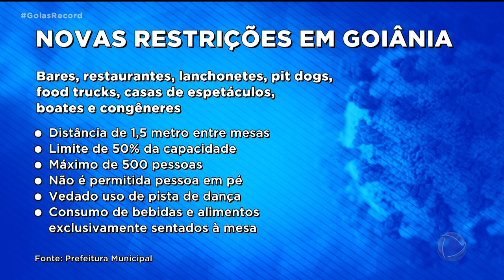BARES, RESTAURANTES, CINEMA: NOVO DECRETO LIMITA CAPACIDADE DE PÚBLICO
O GOIÁS RECORD CHEGA AGORA COM MAIS INFORMAÇÕES SOBRE O DECRETO DA PREFEITURA DE GOIÂNIA.